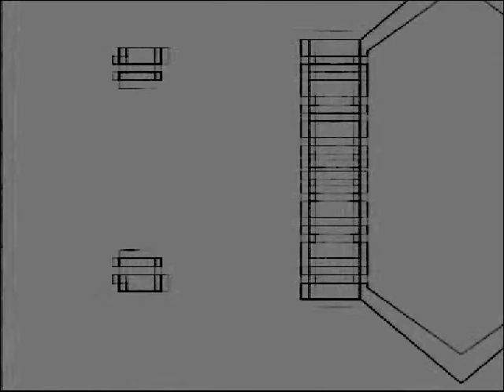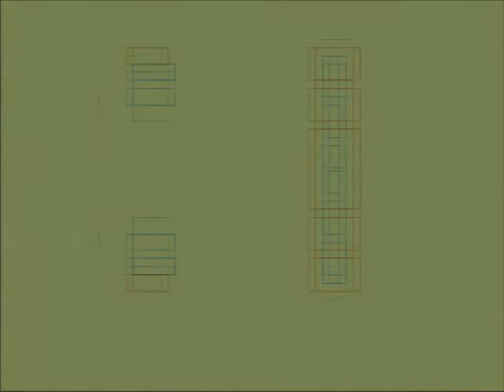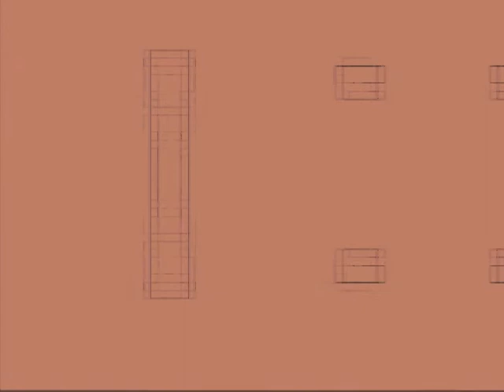ryen slegr - hunter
music recorded 2007, video 2011